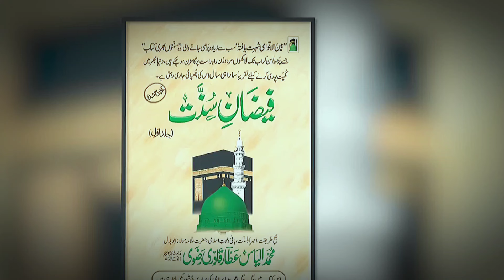Bismillah Ki Barkat || The Excellence Of Bismillah || Abdul Habib Attari | MashaAllah Studio (Part2)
Bismillah Ki Barkat
Bismillah ki barkat by abdul habib attari
The Excellence Of Bismillah
The excellence of bismillah by abdul habib attari
Abdul habib attari emotional bayan
Abdul habib attari ka bayan
Abdul habib attari status
Emotional bayan
Emotional bayan abdul habib attari
MashaAllah Studio